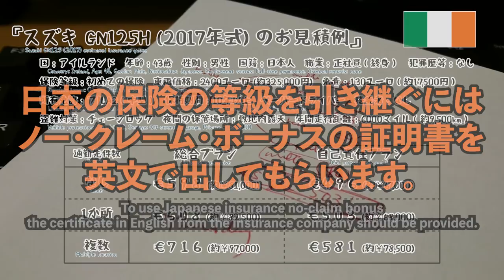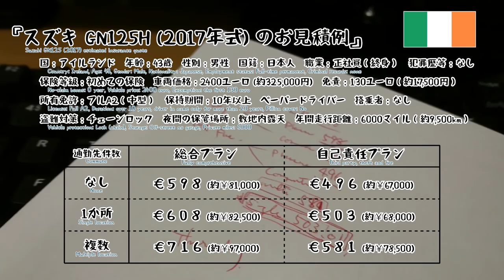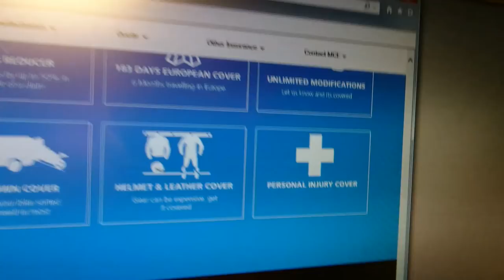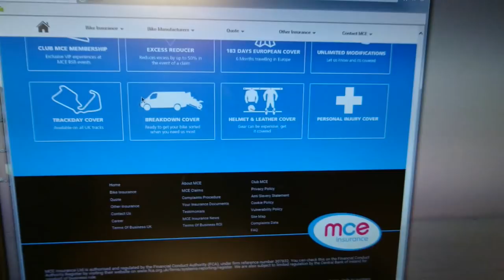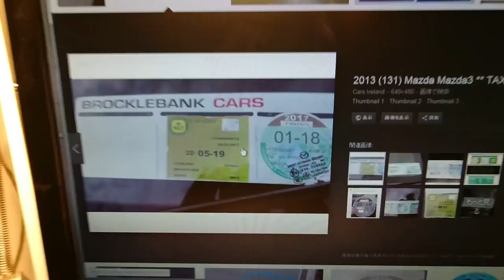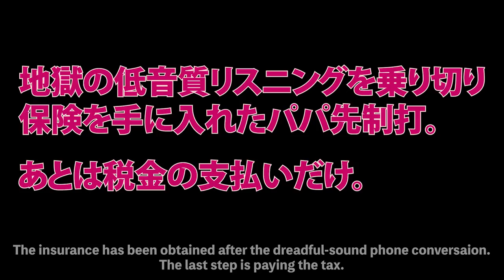アイルランドでバイク買ってみた。#3「初めての保険をかけたよ」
皆さんこんにちこんばんは、パパ先制打です。
保険屋さんに電話をかけ初保険です。
Hello, Here is the 3rd episode about getting the insurance.

アイルランドの保険は変わったところで値段が変わります。
日本ではこういう質問はないよなあ・・・

The price of insurance may change by an unexpected reason for Japanese.
I never be asked such questions in Japan...

本作は７話構成の予定です。
１話目からご覧いただけるとストーリーがつながります。
下記プレイリストよりぜひどうぞ！

This is a movie with 7 episodes.
The story will make sense, when you watch from the 1st episode.

1. Open Settings (gear-wheel icon under the movie).
2. Set the subtitle to "Japanese (auto-generated)".
3. Open the subtitle setting again and select "Auto-translate"

【 音楽／Music 】

【 画像／Graphics 】